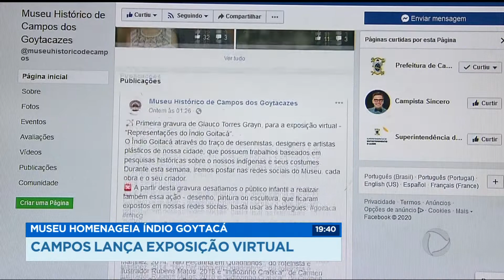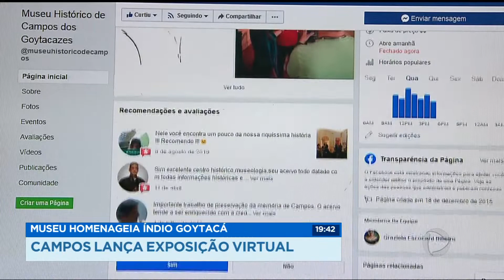Museu homenageia índio Goytacá, Campos lança exposição virtual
O Dia do Índio, a ser comemorados no próximo domingo dia 19, será marcado por um desafio no Museu Histórico de Campos: desvendar a verdadeira face da etnia que deu origem a cidade. Estudiosos e pesquisadores tentam há décadas retratar como seria a aparência de cada membro das tribos que dominaram o Norte do Rio de Janeiro. está tudo na exposição virtual "Representações do Índio Goytacá".